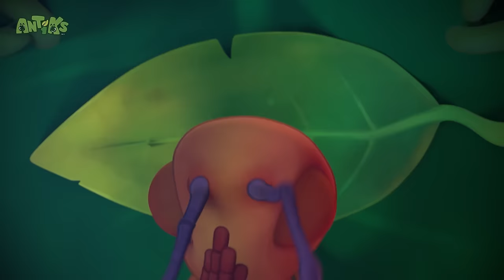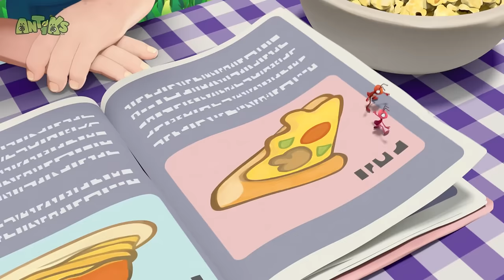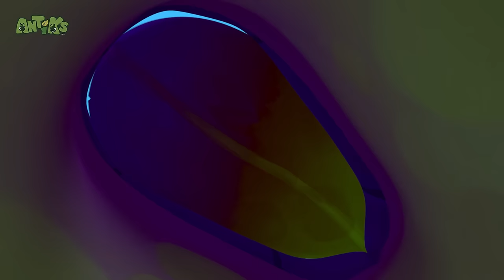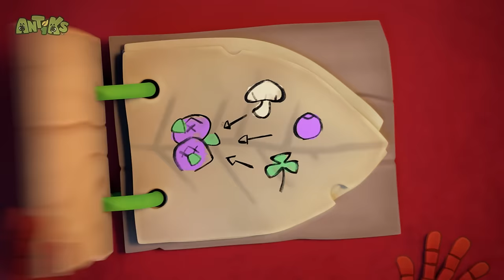Antiks | Hot shots! | Funny Cartoons For Kids | Oddbods & Friends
Joey and Boo try to keep their cool on a hot day in pursuit of a juicy strawberry.

00:00 Hotshots
02:07 Hiccupy Heroes
04:06 Spring Fever
06:06 Cotton Buddies
08:05 The Race
10:04 Cemented
12:03 Bad Vibrations
14:03 A Pear of Losers
16:02 Flight Of The Ants
18:01 Ant Farm
20:00 Box of Delights
22:00 Speed Racers
23:59 Potion in Motion
25:59 Glowing Nowhere
27:58 Big Fan
29:57 Cookie Rookies
31:57 The Big Pitcher
33:56 Suckers
35:56 There She Blows
37:55 Party Poopers
39:55 Sole Sister
41:55 Stuck In The Mud
43:54 Ants at a Picnic
45:51 Antidote
47:50 Mystic Moe
49:50 Berry Attractive
51:49 High Wire Act
53:48 Sugar Rush
55:48 Bad Neighbours
57:47 Spa-get-it